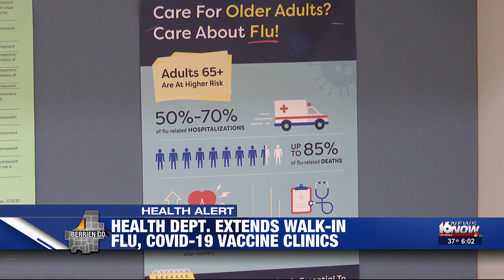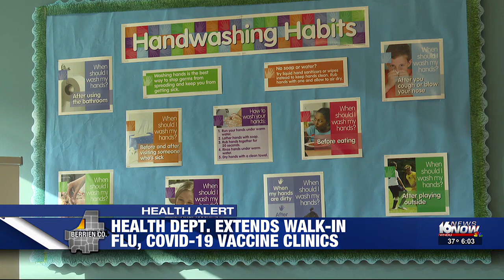Berrien County Health Department extending COVID, flu vaccine clinics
Keep yourself healthy this winter by getting an updated flu shot.